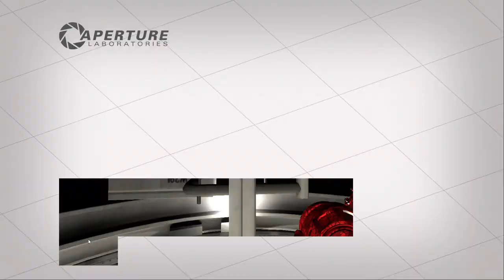most popular 1/11/2021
blind playthroughs
0:00 Test 01 by The OSunGodO
3:51 New Chamber 02 by Casper
7:01 Puzzles by family
8:51 Just cross the gap by akiraredacted
12:32 Rubika Blue Ascension Part 1 by Simca, Kororeba, Le Prophete, Narvel and Undentier
15:13 easy test by travis.jarrett
17:16 Laser Paradox by Aftershock
20:40 New Chamber 01 by Casper
23:02 easy by Amfitos79
25:49 Rudik Test 2 by V3RTO
28:37 Portal stunts #01 by rsagfaspaw5
30:14 TEST 15 by adrejerb
32:00 Old n New by BloodStrike2003
34:46 EASY by Amfitos79
37:32 A Simple Chamber 2 by Just a Floating Eye YT
38:32 TopHat science 06 by Purrs
40:45 Portal stunts #04 - Destroyed chamber by rsagfaspaw5
43:00 Portal stunts #03 by rsagfaspaw5
45:42 Jumps and Lasers by ?Aiko